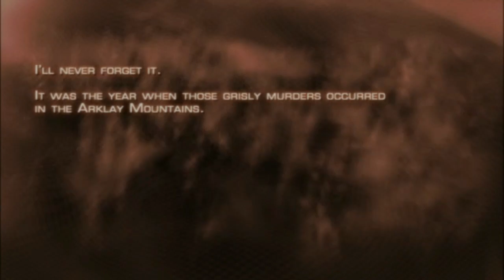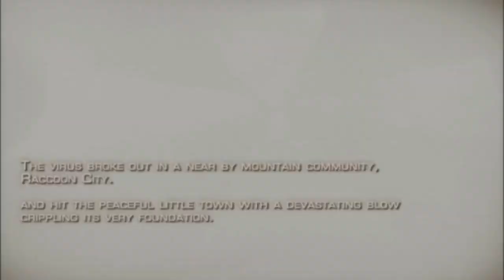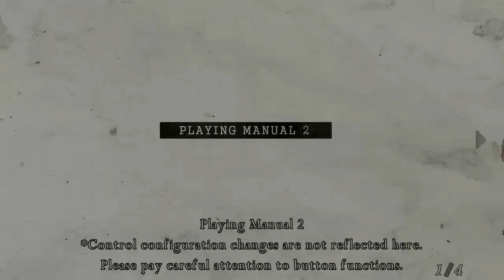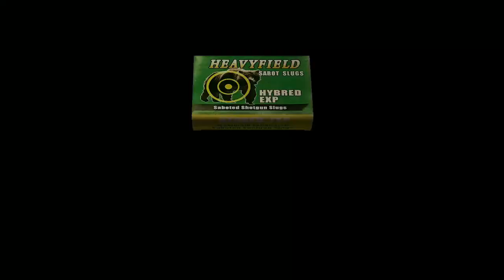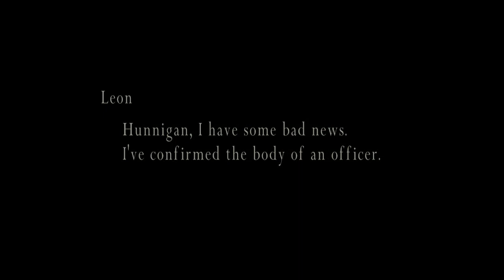RE4 [Professional Difficulty | Ch. 1-1]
Resident Evil 4 Professional Difficulty